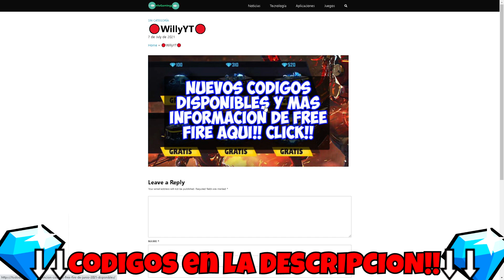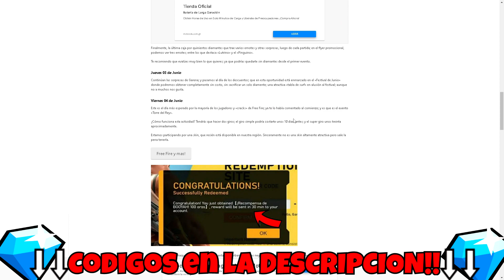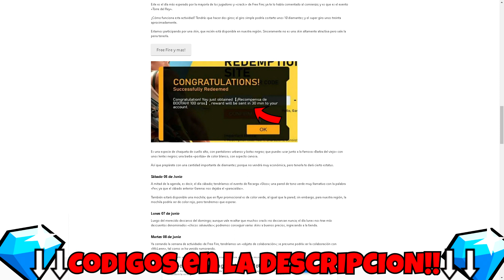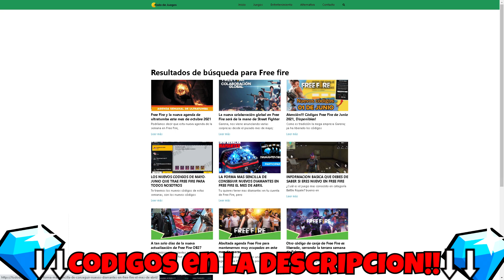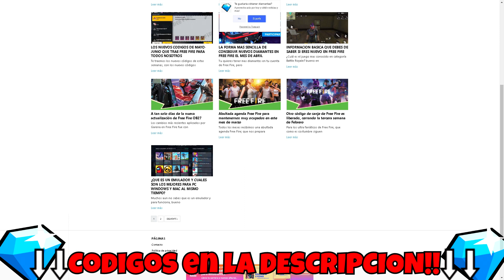NUEVO CÓDIGO PARA FREE FIRE HOY 13 DE OCTUBRE | CÓDIGOS DE FREE FIRE 2022